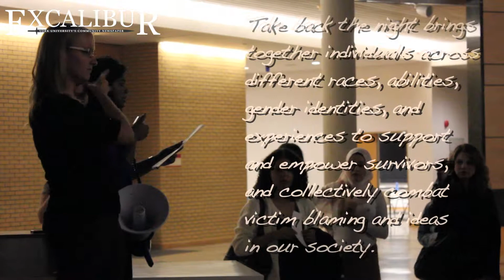Students march to Take Back the Night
Members of the Sexual Assault Survivors' Support Line and Leadership and the York Federation of Students marched at York for annual the Take Back the Night event on September 30.

footage courtesy of Megan Berg.